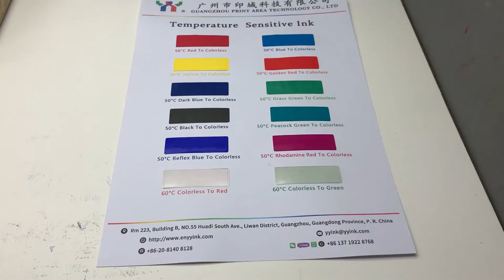Ceres Security ink Temperature sensitive ink , Thermochromic ink温变油墨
Temperature sensitive ink  , Thermochromic ink

Guangzhou Print Area Co.,ltd is a Chinese supplier dealing in printing materials.
The main products cover paper printing inks, anti-counterfeiting printing inks, anti-counterfeiting printing inks include: watermarking inks, light-changeable inks, temperature-changeable inks, infrared absorption printing inks, invisible Ink, fragrance ink, etc., welcome to visit our company's